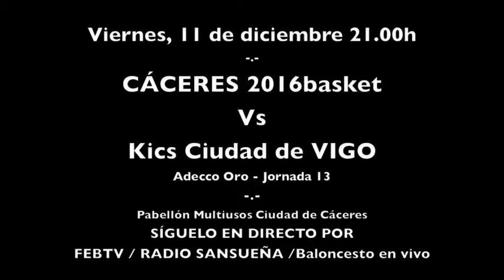T0910 Crónica J11 (C30).m4v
Canal 30 te ofrece la crónica del partido Cáceres 2016basket, 82 - Básquet Mallorca, 85, correspondiente a la jornada 11 de la Adecco Oro 2009/10